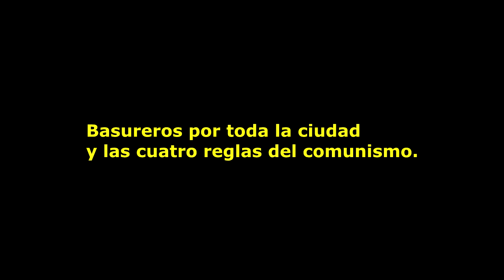Basureros en la ciudad y las cuatro reglas del comunismo